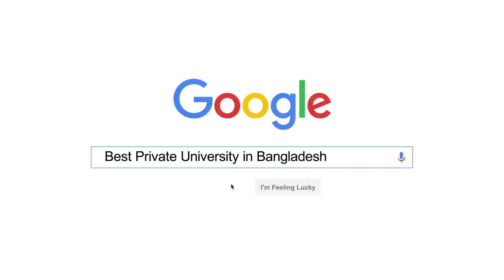Google Search World University of Bangladesh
Google Search Template.
Most Using Software , Adobe Photoshop, Illustrator, After Effect.